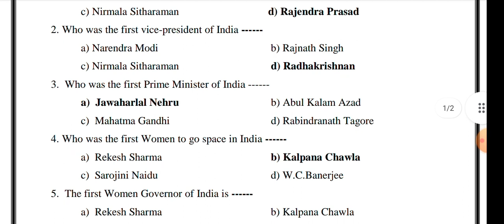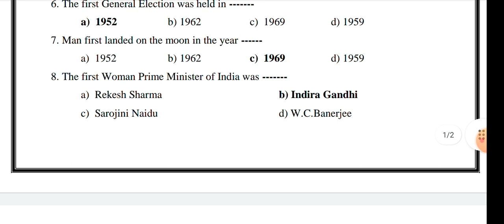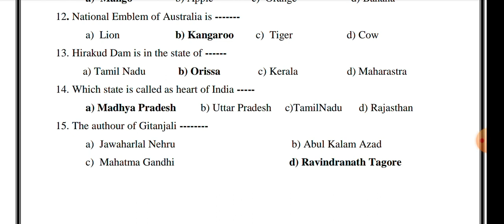ARMY GD IMPORTANT QUESTIONS || Yees Academy || TAMIl